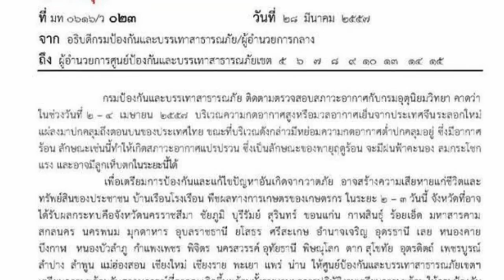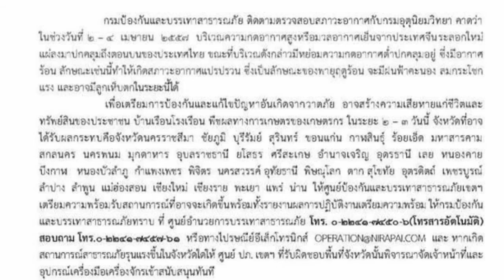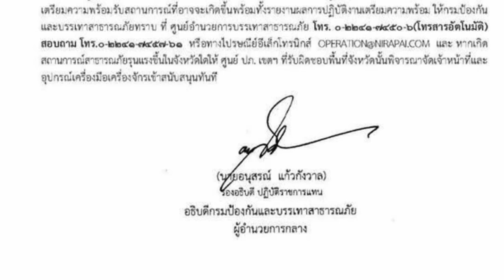ปภเตือนภัย